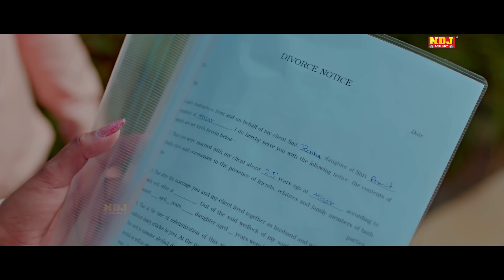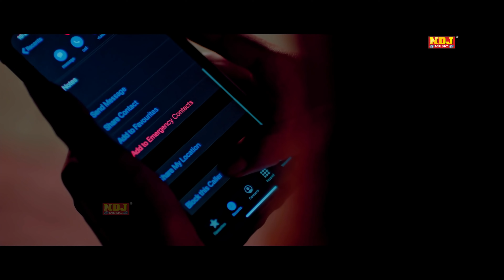घुँघटा Mohit Sharma - Ghunghata | Sonika Singh | Sumit | Latest Haryanvi Sad Song 2022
Song - Dildaar
Singer - Mohit Sharma
Artist - Mohit Sharma | Sonika Singh
Writer - Sumit Balambhiya
Dop - Amit Bishnoi
Edit / Di - Parveen Sword
Chief Ad - Vishal Godara
AD - Amit Sharan | Anand | Dheeraj